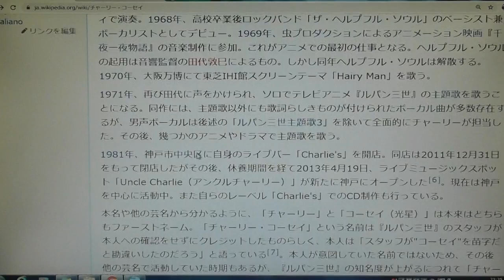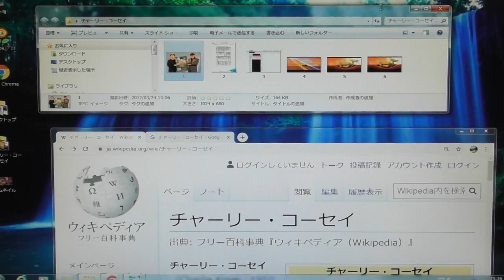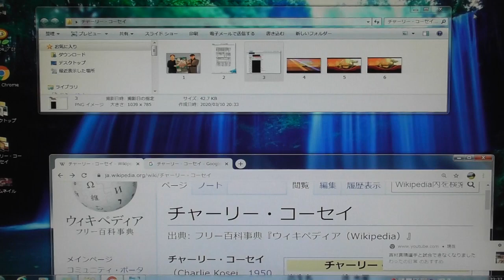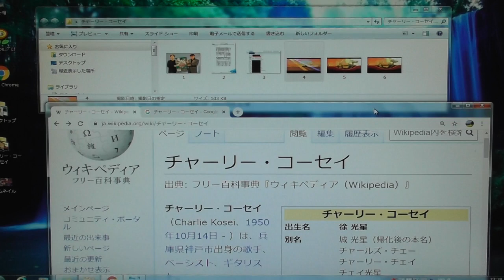今日の帰化人（アニメ主題歌、歌手）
今回はアニメ「ルパン三世」の主題歌を歌う「チャーリー・コーセイ」さんです。
たくさんの曲を出されておりますが、ルパン三世で有名な方です。